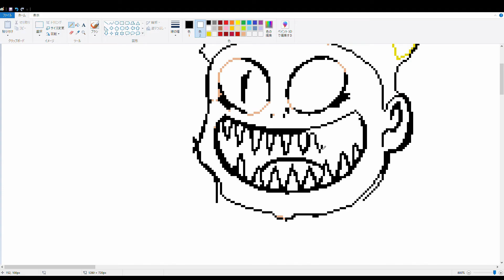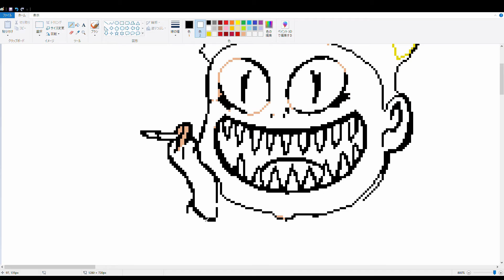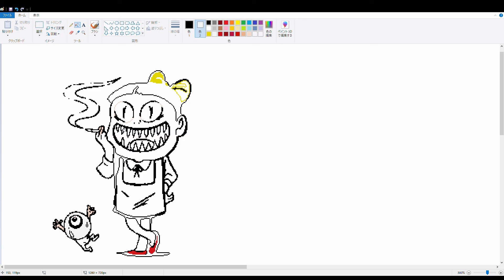Drawing 猫娘 (ゲゲゲの鬼太郎)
ゲゲゲの鬼太郎に出てくる猫娘を描きました。

かわいいにゃあ。

僕はオカッパ頭が好きです。

水木しげる先生の絵は大好きです。

妖怪っていいよね。何が良いのか知らんけど。